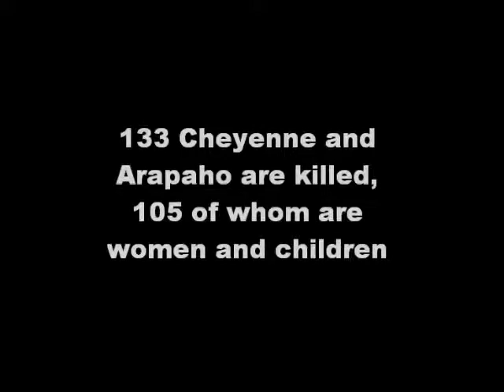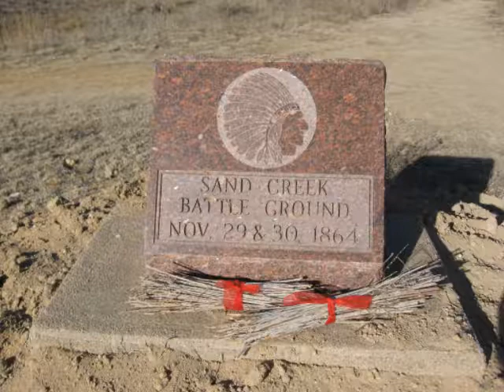Sand Creek Massacre Site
Video of a visit to the Sand Creek Massacre site in December 2009.  I only came to visit this site of such great sadness with the bearing of utmost solemn respect for the memory of the lives that were lost on this sorrowful ground.